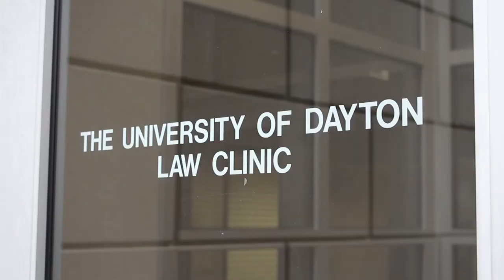UD Law: Criminal Law Clinic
See how students are able to get real-world experience in the University of Dayton School of Law's Criminal Law Clinic.